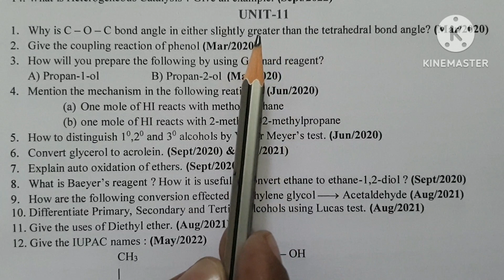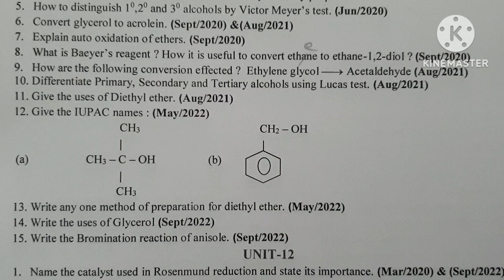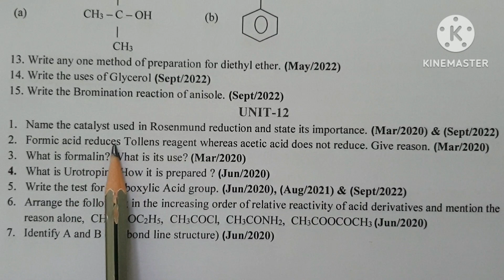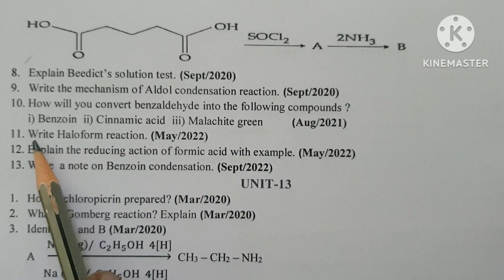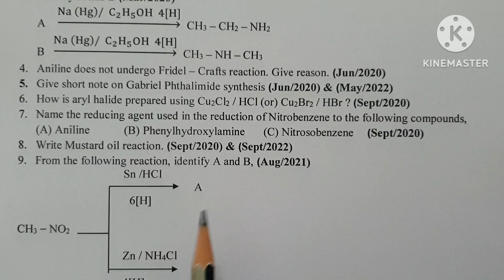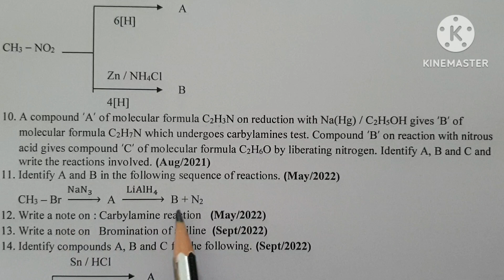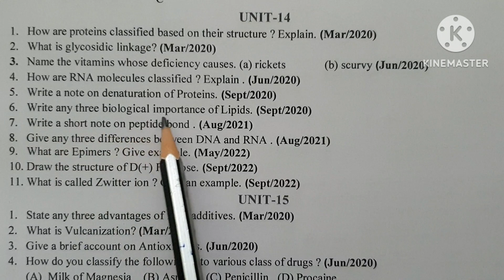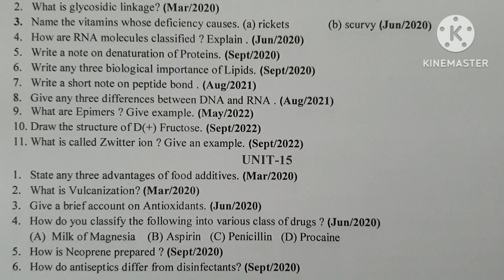+2 Chemistry Public Question Unit 11 to 15 Important question@BlueCopperTN11th12thChemistry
+2 Chemistry
Public Question Collection
Unit 11 to 15
Important question

you can download the pdf of this video from the following link